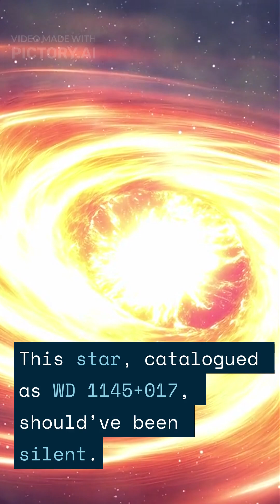The Dead Star Still Devouring Its Planets, white dwarf planets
Astronomers found a white dwarf star, WD 1145+017, still devouring the remains of its planets.
This cosmic graveyard reveals the violent future that may await our own solar system.